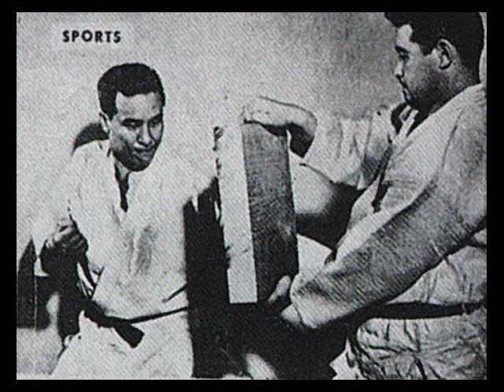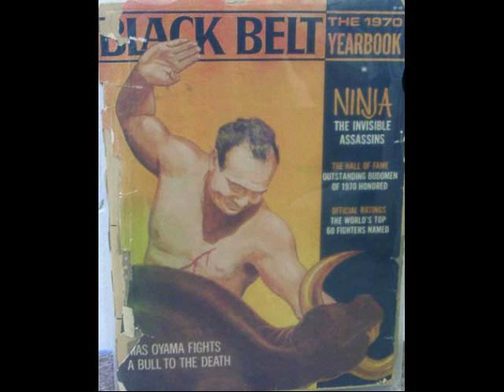Sosai Mas Oyama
This video is to honor the memory of Sosai Masutatsu Oyama, founder of Karate Kyokushinkai. Ossu!